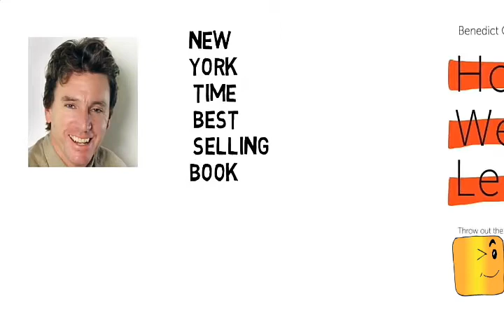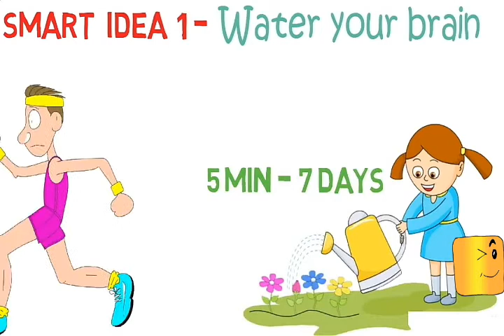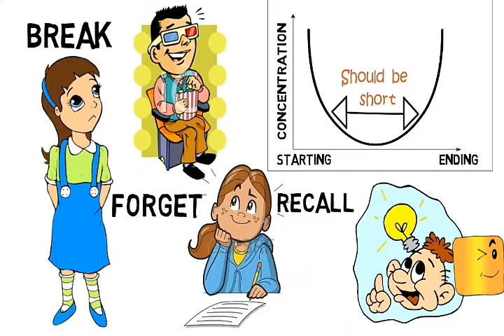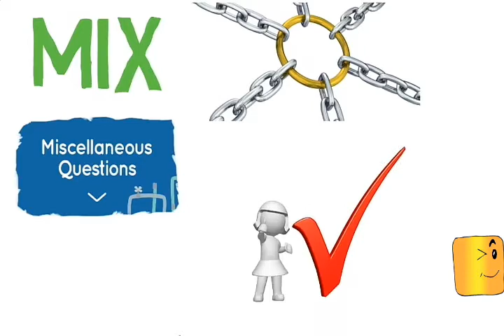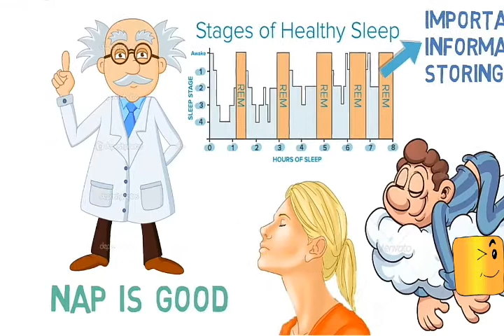अभ्यास करने का सही तरीका/STUDY SMARTER NOT HARDER||प्रेरक कहानी/by motivational book/prerak prasang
HINDI Motivational Video on How to learn faster and study smarter not harder for exams in Hindi from How we learn by  Benedict Carey Summary Animated Book Review in HINDI.

The powerful, super-fresh new science of how the brain learns. This book will help you to learn Spanish - or the Spanish guitar - faster. This book will give an athlete the edge to turn Silver into Gold. This book will give any child the chance to perform better in exams. Full stop. How We Learn is a landmark book that shakes up everything we thought we knew about how the brain absorbs and retains information. Filled with powerful - and often thrillingly counter-intuitive - wisdom, stories and practical tips, it gets to the very heart of the learning process; and gives us the keys to reach our very fullest potential in every walk of life.

MOTIVATIONAL BOOK
MOTIVATIONALBOOK
PRERAK PRASANG
PRERAKPRASANG
प्रेरक प्रसंग
प्रेरकप्रसंग
BE INSPIRES
BEINSPIRED
study tips,
 study,
exam,
exam tips प्रेरक कहानी